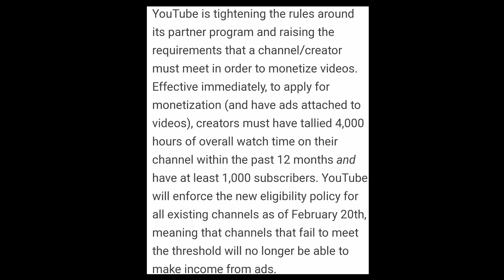Monetizing your YouTube - How and Why